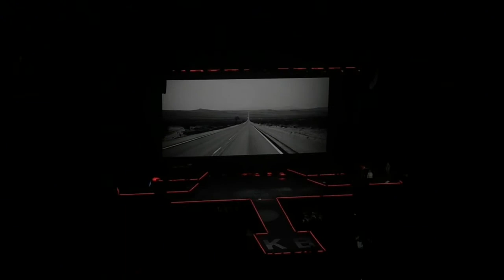Blessed and Free Tour: Kane Brown with Jordan Davis and Restless Road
Just a few clips for the memories.